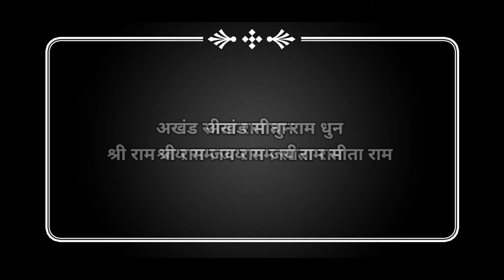श्री राम जय राम जय राम सीता राम-Shree Ram Jay Ram kirtan। Sita Ram dhun। Ram Bhajan। Shree Ram Manka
Title :- Shree ram jay ram jay ram sita ram
Lyrics :- Traditional
Lable :- Maa ki aanchal

Your Query:-
sita ram ram ram song
sita ram ram ram kirtan
sita ram ram ram 108 times
hare rama hare krishna
hare ram hare krishna song
hare rama hare krishna bhajan
hare rama hare krishna kirtan
hare ram hare ram ram ram hare hare hare
krishna hare krishna krishna krishna hare hare
hare ram hare ram hare krishna hare ram song
bolo ram ram ram, bolo ram ram ram 108 times
ram dhuni
shree ram manka 108 times
siya ram jay ram jay jay ram
siya ram jay ram jay jay ram song
siya ram jaya ram jaya jaya ram bhajan
siya ram jay ram jaya jaya ram 108 times
sita ram naam jap
sita ram naam dhun
sita ram naam sankirtan
sita ram naam kirtan
sita ram sita ram bhajan
sita ram sita ram bhajan kirtan
sita ram sankirtan
sita ram sita ram sankirtan
sita ram dhun
sita ram naam jaap 1008 times
sita ram naam jap mantra
sita ram naam mantra 108 times
sita ram bhajan kirtan
sita ram song, ram jap
Shri ram dhun
ram jap mantra
ram jap 108
ram mantra
ram chanting
ram naam dhun
ram naam jap
ram mantra 108 times
ram mantra song
ram mantra meditation
ram mantra chanting
ram mantra status
ram beej mantra
ram beej mantra 108 times
ram mantra for positive energy
ram mantra to remove negative energy
jai shree ram mantra 108 times
most powerful ram mantra
shri ram chanting 108 times
ram dhun spiritual mantra
hare rama hare krishna chanting
powerful mantra of lord hanuman
most powerful mantra of hanuman
sita ram sita ram chanting
powerful mantra for meditation
ram mantra 108 times fast
shri ram mantra for peace of mind
ram naam meditation music
hare krishna hare ram mantra 108 times
ram spiritual mantra
sita ram mantra 108 times
shri ram jaya ram chanting
shree ram jay ram mantra
shree ram jaya ram jaya jaya ram chanting
ram bhajan
sita ram bhajan
ram bhakti song
sita ram bhakti song
hanuman bhakti song
shree ram dhun 108 times
ram sankirtan
ram sankirtan bhajan
ram chanting 108 times
raghunandan raghaw ram hare
siya ram hare 108 times
morning meditation mantra